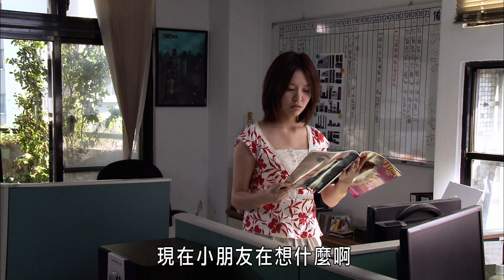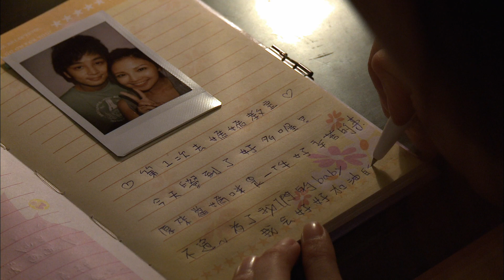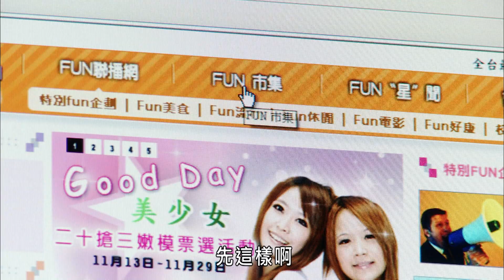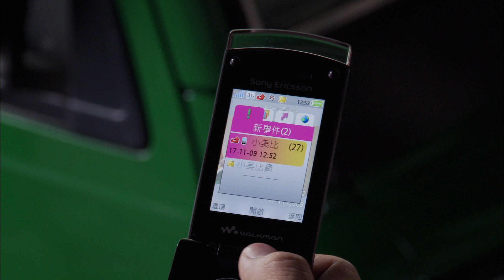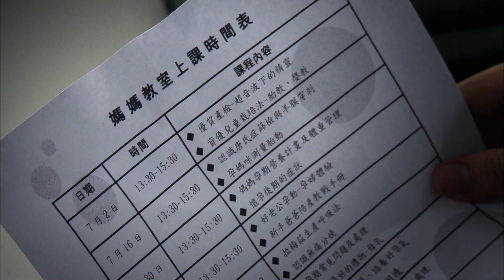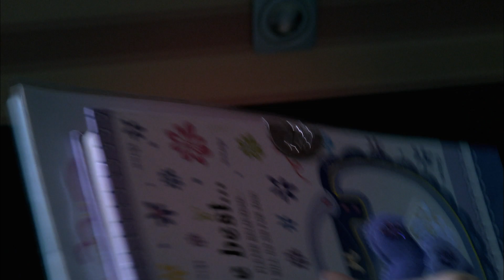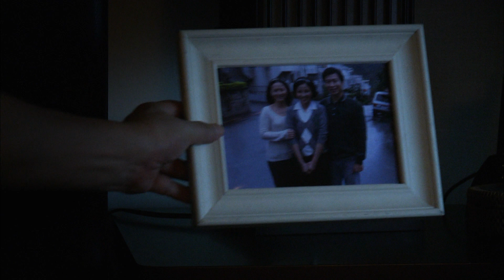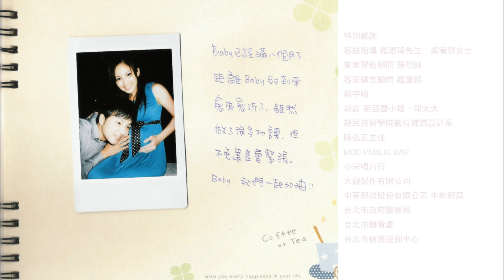客家電視電影院《第一次當爸爸就上手》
《第一次當爸爸就上手》，以「每個人都有來自於父親的特殊記憶」與「父親無所不在的影響力」作為根基延伸出整個故事，強調傳承精神、世代間的體諒。

故事主角阿徹因為與父親之間的關係不睦，使得他在得知自己的女友懷孕、面對自己即將出世的小孩時，產生種種懷疑。原來是在他母親過世後，父親的性格驟然改變，因此讓阿徹對於自己能否成為一個稱職的父親產生疑惑，他覺得自己沒有從父親身上傳承到任何身為人父該有的態度、信念或責任感。 但從另一個角度來說，親子關係疏離的童年，也確實讓阿徹學習到凡事應該要獨立自主、刻苦耐勞，也讓阿徹更注重責任感與務實。即便阿徹的父親看似逃離了父親的責任，但毋庸置疑的，他仍無時無刻不待在阿徹的身邊，以另外一種形式不停地在影響著、教育著阿徹。只是阿徹最後仍然選擇逃離了這樣的家。 在得知阿徹有了小孩、準備要結婚的時候，阿徹的父親終於再次肩負起逃避多時的責任，為了阿徹的幸福賣命，也讓阿徹體會到父親其實只是選擇了另外一種關愛的方式。父子倆人的問題，在於出發點的不同與觀點的差異，欠缺溝通更讓他們以為已經給了對方所需要的，不料卻加深了世代間的鴻溝。

《第一次當爸爸就上手》以戲劇的表現方式，將眾多社會議題如未婚生子、家庭問題、墮胎、教育、單親家庭等並置在劇中加以討論，而以父子關係為故事主軸，擴大衍伸至文化傳承與延續等方面，不論內容或演出都令人深思與感動。